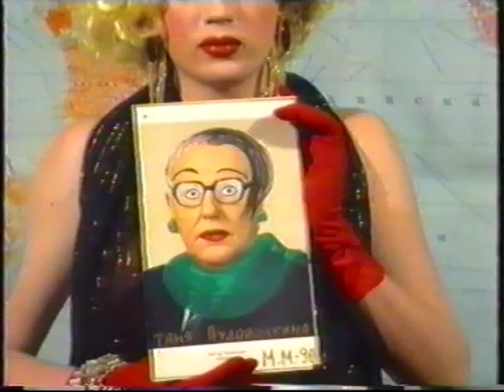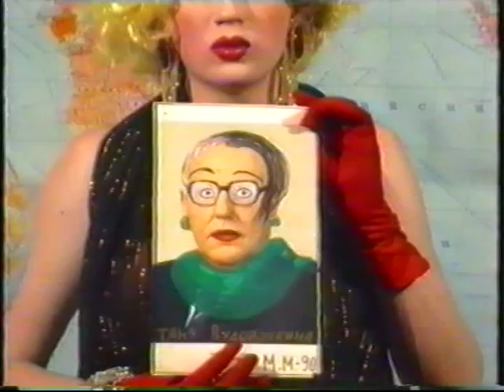Vladislav Mamyshev presents: Monrologia-News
Vladislav Mamyshev presents
Monrologia-News:
About the threat of vacuum bubbles, the artist Evgenij Kozlov and how a balloon can be turned into a weapon.
Fragment of a  film by Yuris Lesnik's Pirate Television (Пиратское Телевидение), Leningrad, 1991.